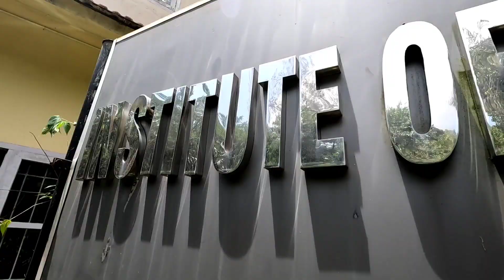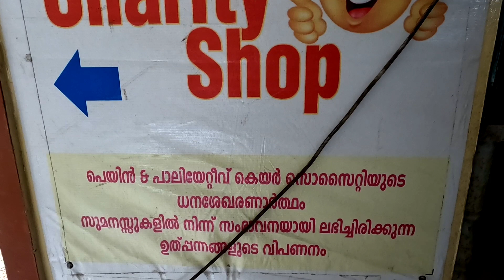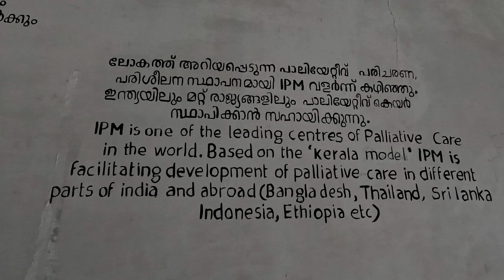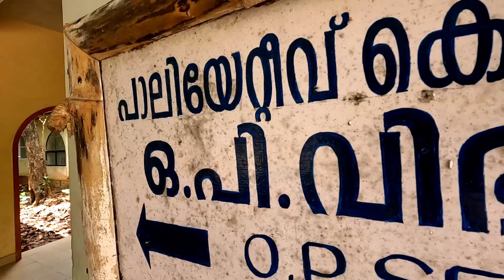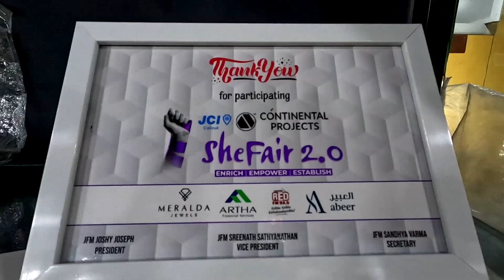ipm charity shop | വിലക്കുറവിൽ dress വാങ്ങാൻ ഇതിലും നല്ല സ്ഥലമില്ല | വെറും 25 രൂപ മുതൽ | autotalks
ഈ വീഡിയോയിൽ കോഴിക്കോട് ജില്ലയിലെ ipm ലെ ചാരിറ്റി ഷോപ്പ് അവലോകനം ചെയ്യുകയാണ്...50rs സാരീകൾ മുതൽ എല്ലാ തുണിത്തരങ്ങളും സാധനങ്ങളും വിലക്കുറവിൽ ലഭിക്കും, ഇതിൽ നിന്നും ലഭിക്കുന്ന വരുമാനം നിർധനരായ രോഗികളുടെ ചികിത്സക്കായി ഉപയോഗിക്കുന്നു. വീഡിയോ share ചെയ്തു ഇവരെ സഹായിക്കുക 💓

Autotalks - Youtube Channel
FOR  PAID PROMOS & COLLABS
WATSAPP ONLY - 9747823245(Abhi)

FREE JOB, CAR GIVEAWAY FOR SUBSCRIBERS | കാർ എന്ന സ്വപ്നം നേടാൻ ഇനി കാശും,ലോണും വേണ്ട | AUTOTALKS |